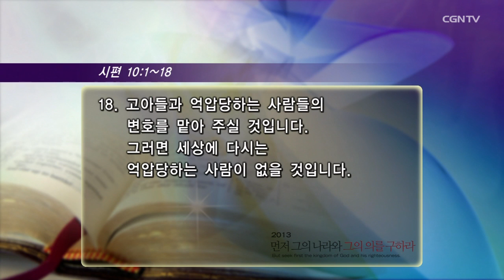[서빙고 수요여성예배] Stop the traffic - 에디 변 목사 (Rev. Eddie Byun)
서빙고 수요여성예배 2013년 8월 28일